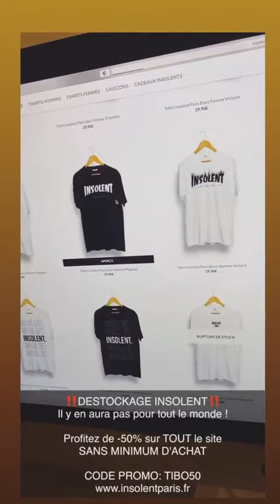THIBAULT GARCIA - 02 Octobre 2020